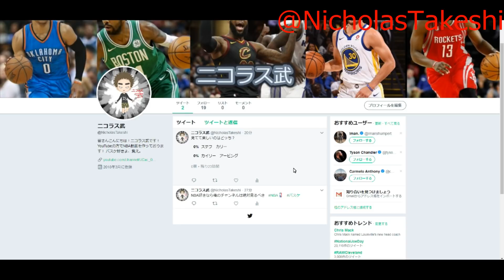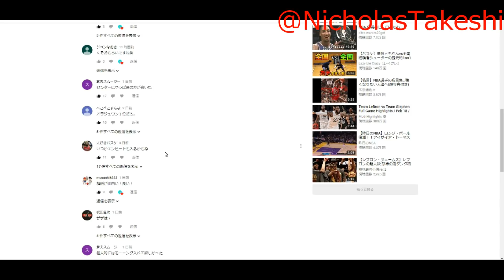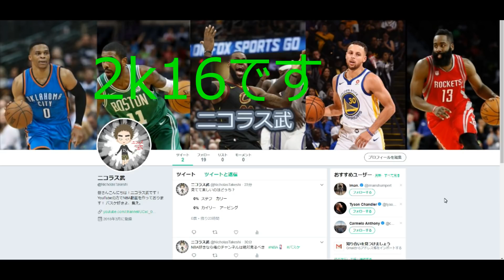ニコラス武が好きなら見てほしい告知動画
皆さんこんにちは！ニコラス武です！
みんな、俺の動画が好きなら、この動画を最後まで見てくれよな！飛ばしても怒らないけど！

魔王魂様、煉獄庭園様